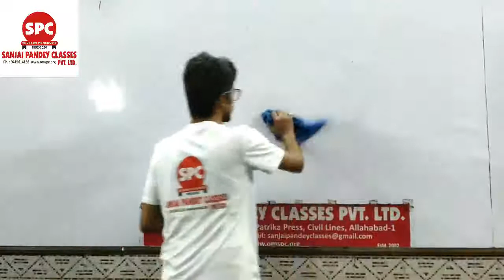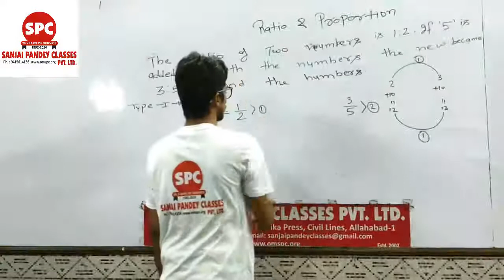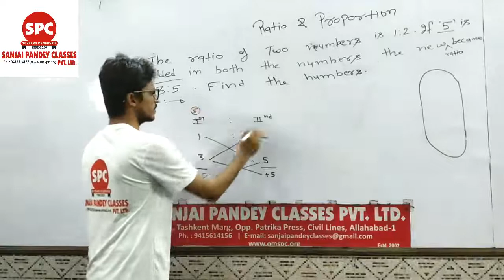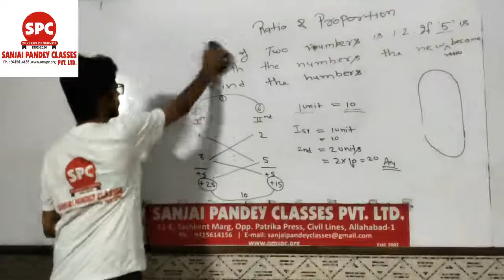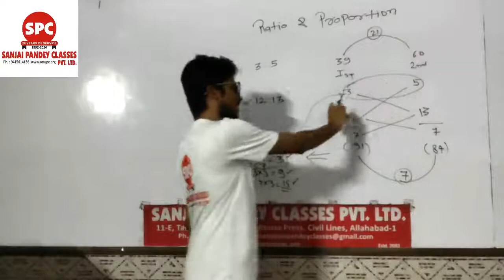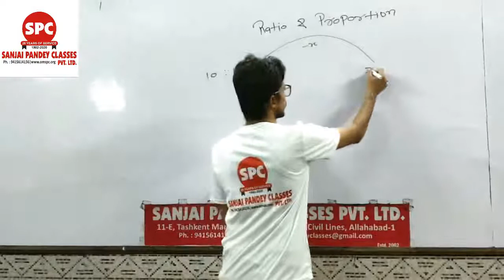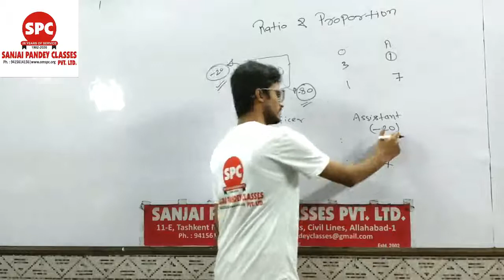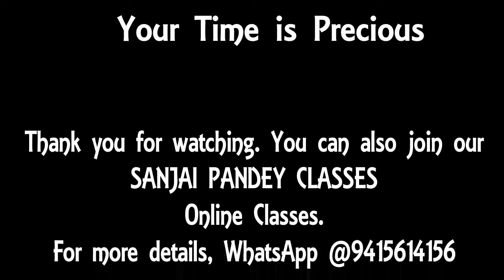Ratio & Proportion Lecture -4 for SSC, RRB, All PSU’S By Er Akhil Mishra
11-E, Tashkent Marg, Civil Lines, Allahabad-211001
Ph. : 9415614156